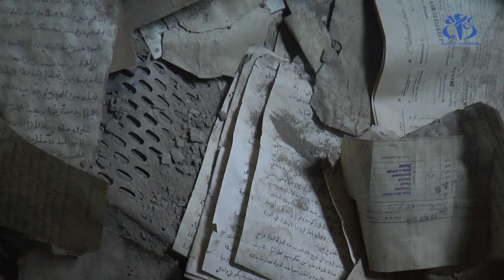خيران.. قرية أمازيغية بخنشلة ضاربة في عمق التاريخ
خنشلة(وأج)- تعد قرية خيران القديمة بولاية خنشلة واحدة من القرى الأمازيغية الضاربة في عمق التاريخ، والتي لا تزال صامدة كنمط عمراني يأبى الاندثار بالنظر لخصائصه الفنية وسماته الجمالية، ويبقى الأهم هو إعادة الاعتبار لها وحمايتها من التردي، وذلك من خلال تصنيفها كموقع ثقافي محمي.